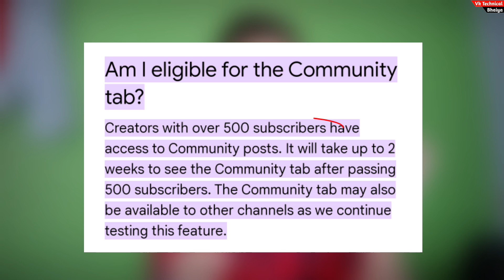0 subscribers community tab कैसे ले ? Community tab kaise enable kare | How to enable community post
Community tab enable kaise kare | How to enable community post

Dosto Aaj mai apko batauga ki aap 0 subscriber par hi community tab kaise chalu kar sakte ho .

community tab kaise enable kare without 1k

Vinod Rajpoot
From - Banda Up ( India )